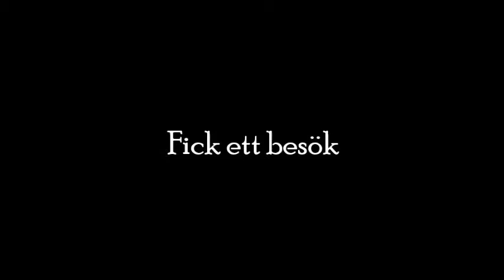Demoner? Official trailer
A movie trailer by Krova inc.